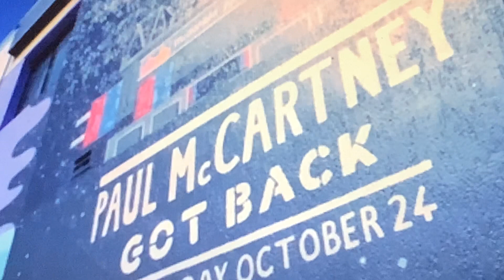The Ballad of Billy Shears Original song by Allan York Played on my Keyboard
A song about the conspiracy theory that went around the World that Paul McCartney had died in a car crash and had been replaced by Billy .. Shears  another musician who looked like Paul.